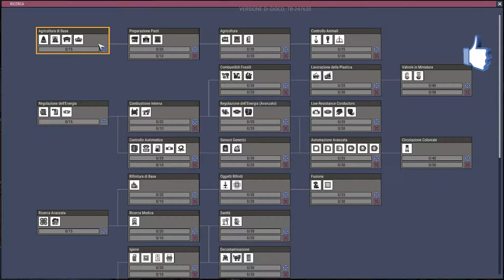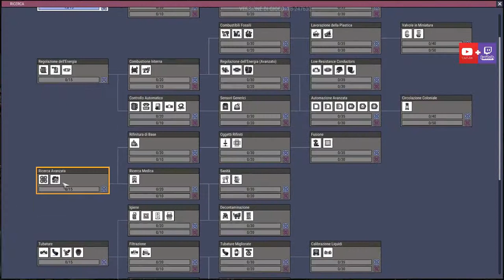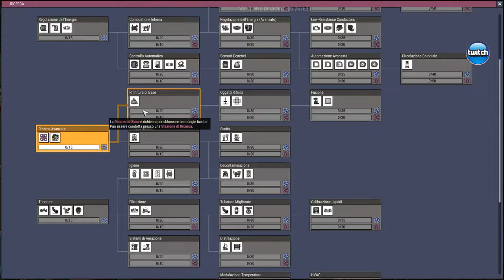Oxygen not included - [2° Serie] - #02 Il progetto continua! - Gameplay ITA